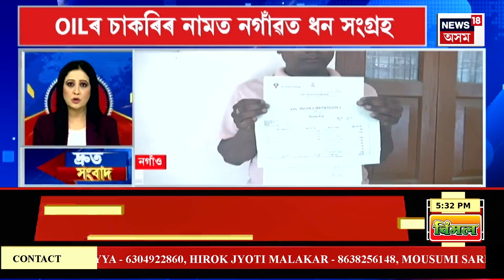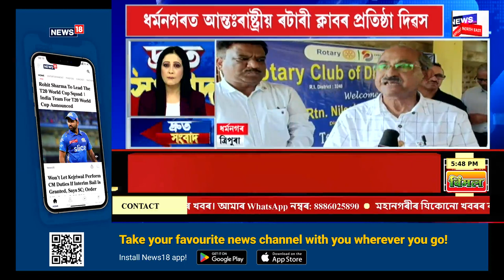SPEED NEWS : TOP 100 NEWS | বিলাসীপাৰাত মাৰপিটৰ ভয়ংকৰ ঘটনা | Manipur News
* ঢকুৱাখনা সাপতীয়াৰ সুনীল গগৈ হত্যাকাণ্ডৰ ১০ দিন সম্পূৰ্ণ হ’ল
* ৰঙিয়াৰ সমীপৰ ১ নং ধুহিত বিধ্বংসী অগ্নিকাণ্ড
* মহানগৰীৰ বশিষ্ঠ নৈত উদ্ধাৰ নৱজাতকৰ মৃতদেহ